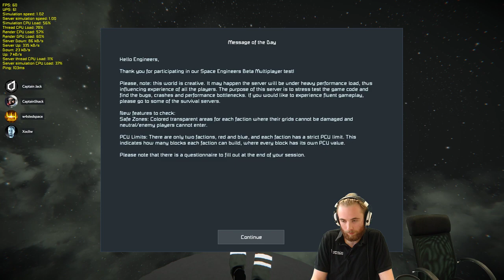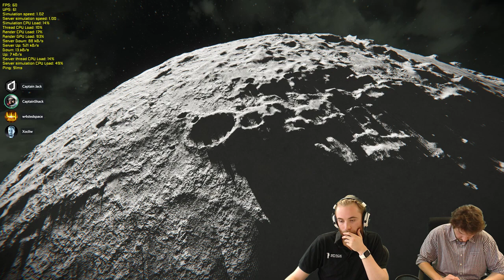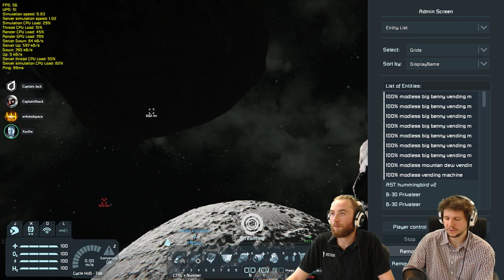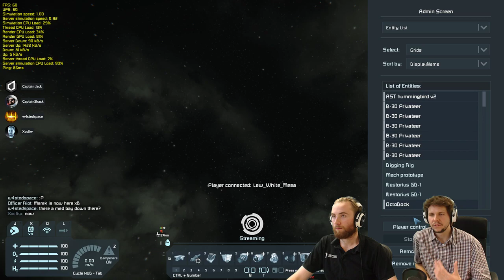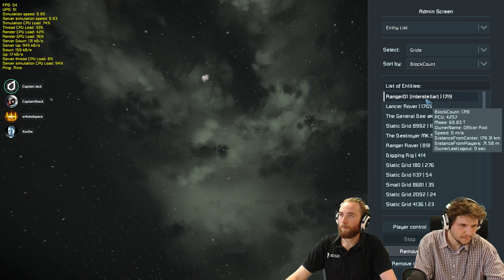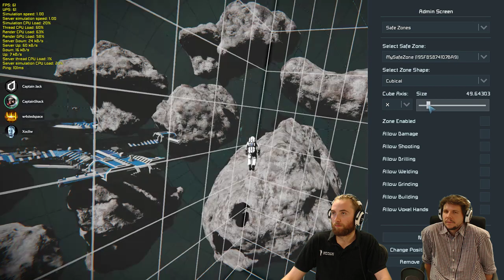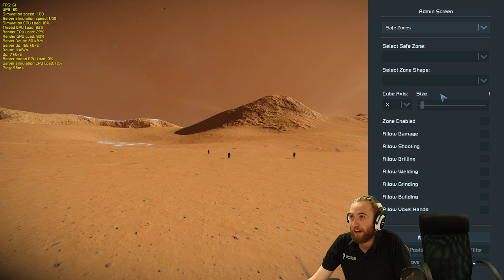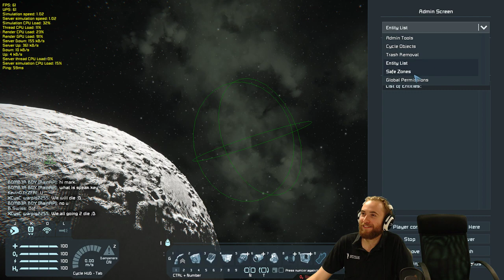Space Engineers - New Multiplayer - Public Testing with Marek Rosa, Developers & Community YouTubers